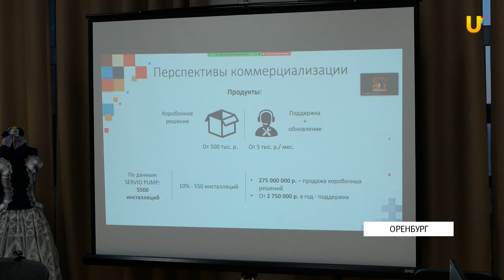UTV. Оренбургские инноваторы смогут выиграть 500 тысяч рублей на реализацию проектов